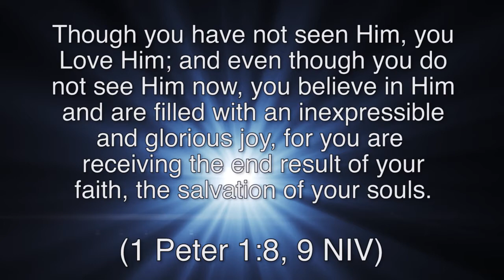11-22-14 Mount Pleasant vs West Stanly (Highlights) Alumni Football USA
11-22-14 Mount Pleasant vs West Stanly (Highlights) Alumni Football USA

This video was made with Adobe CS6 edited by Brett Hanson
John 3:16